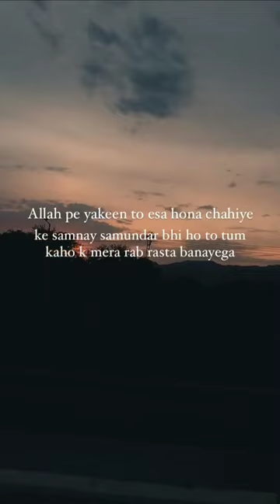Best islamic video must watch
wose wooden chest of drawers
beautiful namaz quotes
Azan ka waqt
Islamic status
heart touching islamic ringtones heart touching islamic background music
islamic ringtone 2023 islamic ringtone arabic islamic ringtone 2022 islamic ringtone naat
islamic ringtone music islamic ringtone subhan allah islamic ringtone instrumental islamic ringtone 2022 arabic islamic ringtone 2023 arabic islamic ringtone status
islamic video status islamic video short
islamic video reaction islamic video kaise banaye islamic video bangla islamic video editing islamic video cartoon islamic video song
islamic video background islamic video channel